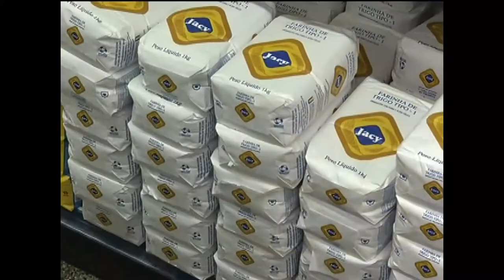Panorama | TVE - Boletim - Comemoração Asilo - Previsão do Tempo - Bolsa de Estudos - 19/6/18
Boletim Panorama exibido nesta terça-feira, 19, às 12h:
- Asilo Padre Cacique completa 120 anos;
- Previsão do tempo: massa de ar polar perde força e o tempo fica firme no Estado.
- Hospital Moinhos de Vento oferta bolsas para a formação de técnico de enfermagem.